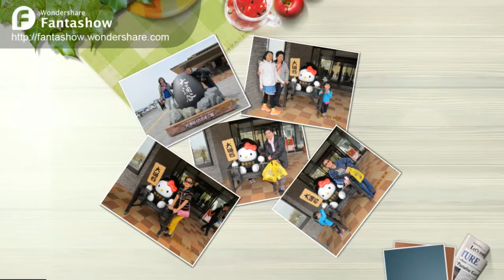World Panorama - Japan Trip 720P